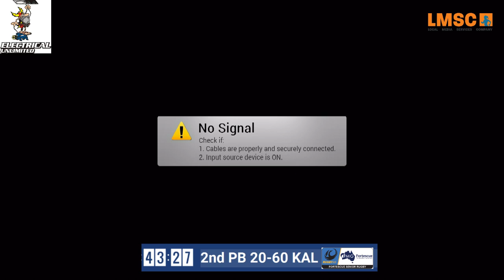Fortescue Premier Grade 2019 Round 13 - Perth Bayswater v Kalmunda